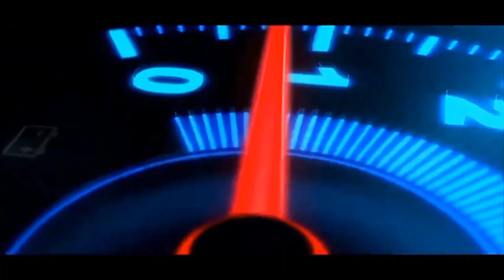MODIFIKASI TRUK TRONDOL JADI MBOIS DI BUSSID BENERAN BISA 🤣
BISMILLAHIROHMANNIROHIM

        Assalamualaikum Wr.Wb hallo cuyy

terimakasih yang udh mau klik video ini
kuy di tonton sampe abis yo 😁

Codename
Trafic By Rohid
Grapik by ENTUB ID

📽 Lebih Baik Pake Resolusi Video 720p

🧰Device ku
🧰Oddo F11
🧰Ram 4gb Rom128gb